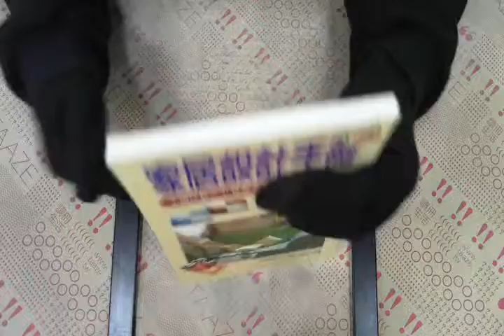TAAZE｜家居設計手冊 二手書書況 9578411170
TAAZE｜讀冊生活網路書店「家居設計手冊」，找二手書請至